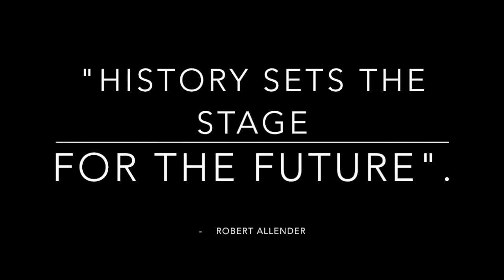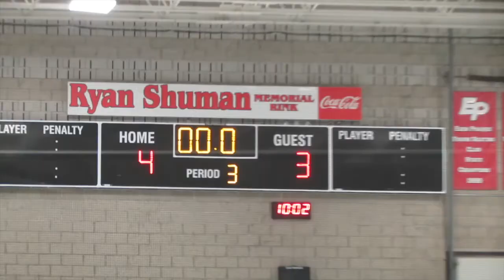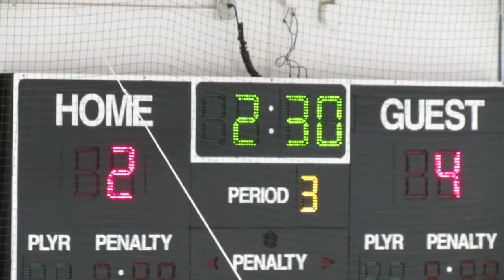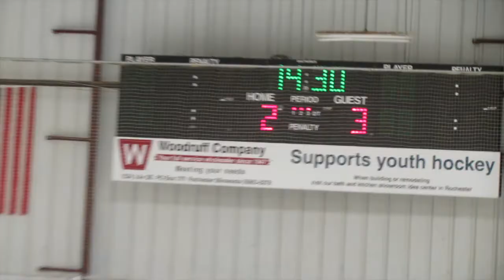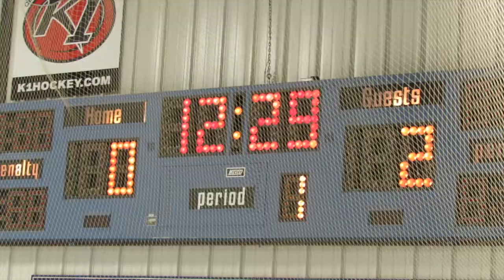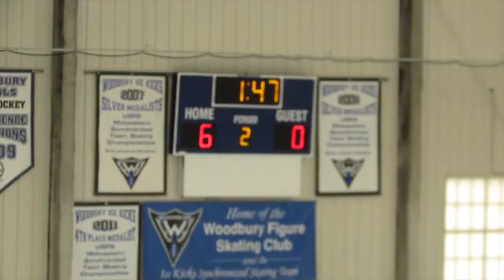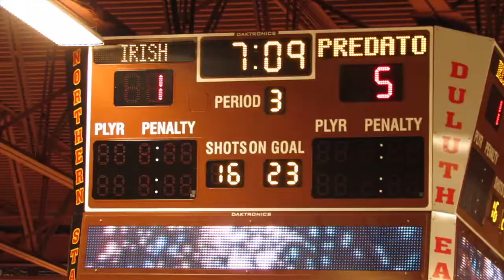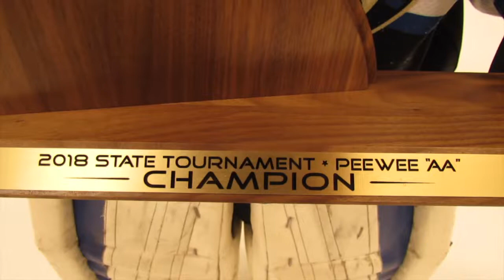The Journey -Minnesota Peewee State Champions 2018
A film chronicling the 2018 Woodbury Peewee AA State Championship Team. Woodbury, MN 2018